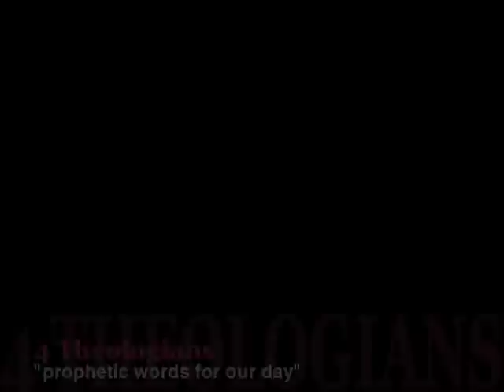Four Theologians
Douglas John Hall, John Dominic Crossan, John Bell, Walter Brueggemann.  These well-published, widely-read scholars speak (and lead congregational song) on current thinking in theological circles today.  These clips are from lectures and presentations around British Columbia (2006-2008).